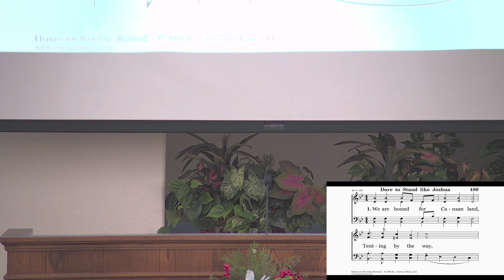Top Ten Hymns #10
Title: Top Ten Hymns #10
Speaker: Danny Simmons